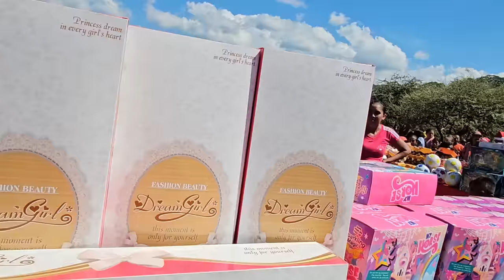Ale quedo encantada con Juancito y su sonrisa. Vamos a lo que tanto esperaban 'ENTREGA DE JUGUETES''